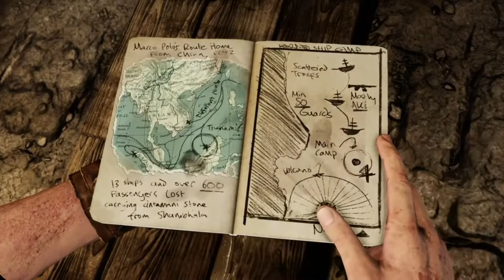Uncharted 2: The City's Secret